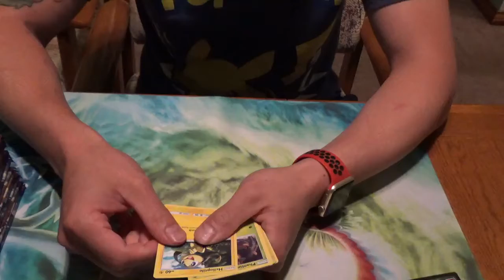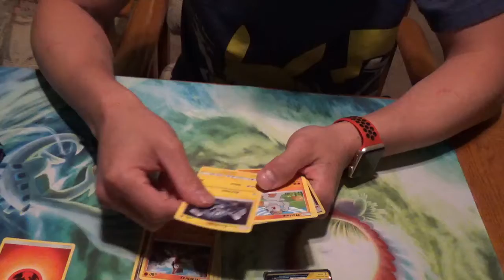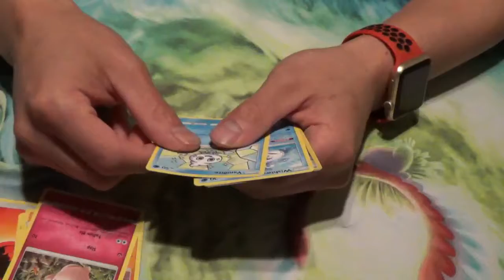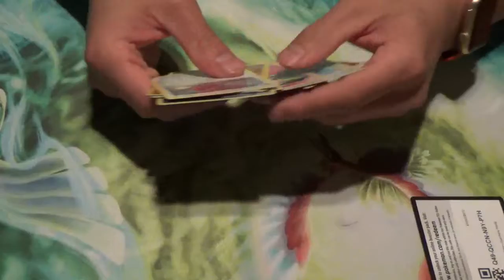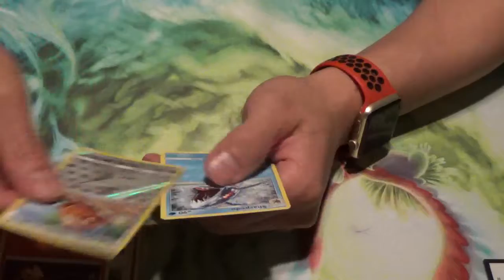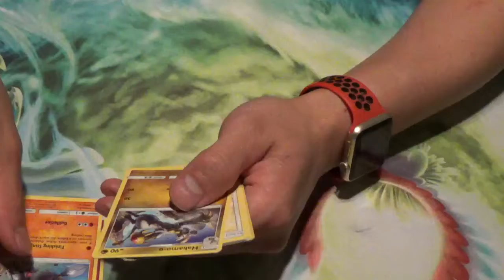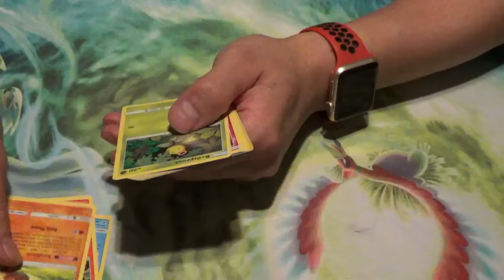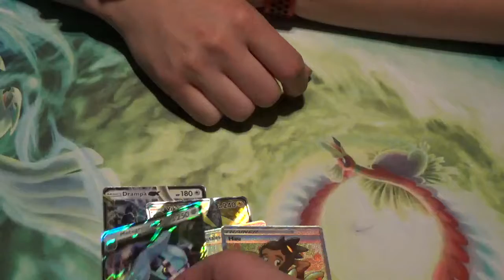WOOO SHINY STUFF!!! Opening a box of Guardians Rising!!! mmmmmmmmmm shiny!!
Drew and I open a box of guardians rising and pull yummy gold things!!!